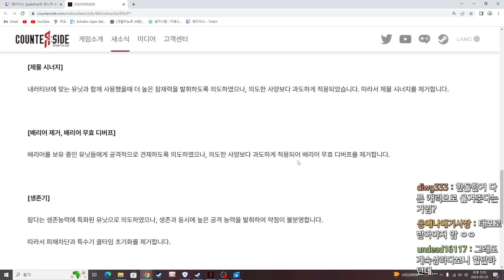신규 유닛 '람다 스파타리'리콜 [Counter:Side/PatchNote]